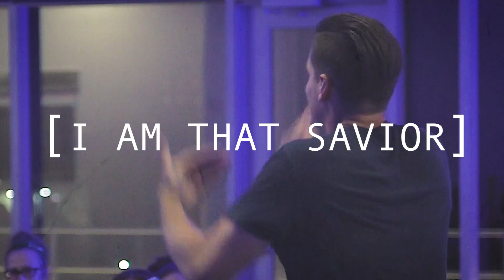WHO IS JESUS?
SUPPORT MERCY HOME HEROES FOR THE MARATHON

THIS VIDEO WAS MADE POSSIBLE BY YOU, THE VIEWERS.

FAQs